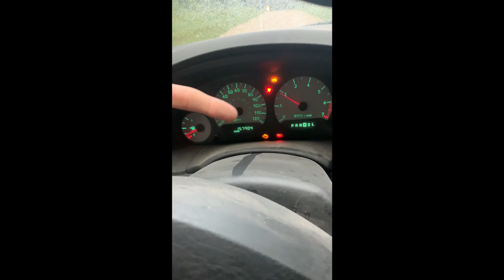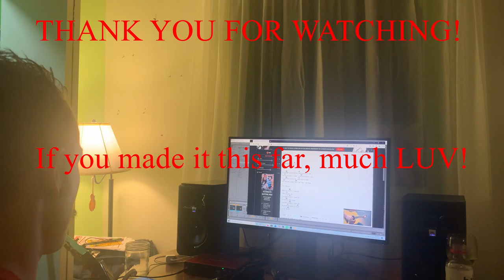MITTEN MAN Official FIRST VIDEO!!!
Just a dude with two dogs and a wife trying to make the best out of the life we are given! Just an average work day for myself! Keeping life interesting and keeping the good vibes! Many more to come! This is also the start of something I have been wanting to do for 7 years now. But looks like its time, since time does not pause!If you enjoy the content give it a LIKE or SHARE! LUV YA'LL Check us out on :Facebook rawkinrole All rights and ownership to music by Mitten Man except- Cover song at the end by: Frank Ocean- Thinkin Bout You